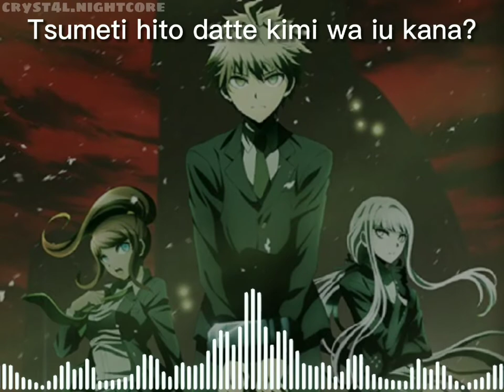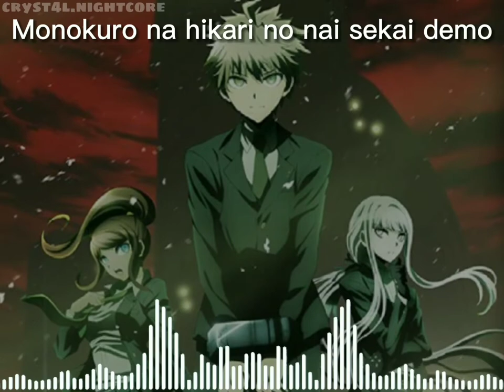Nightcore ⇢ Dead or Lie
Hello! If you have any nightcore request please leave it in comment section :3